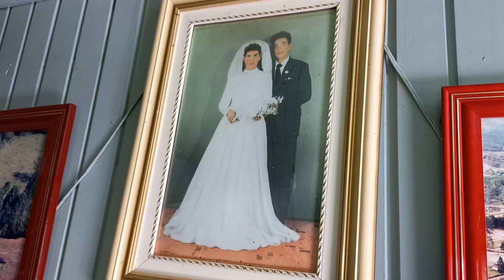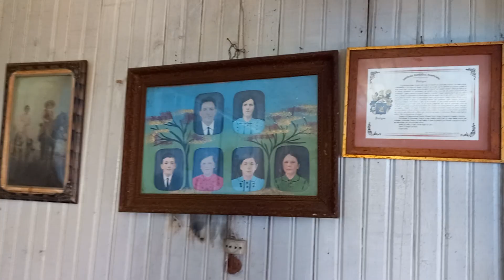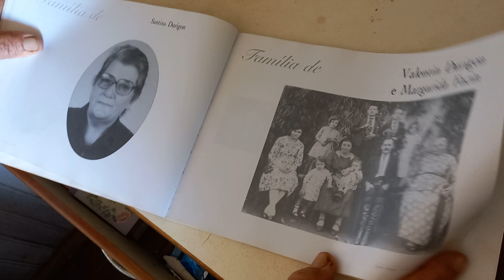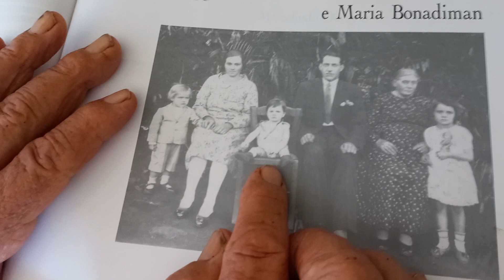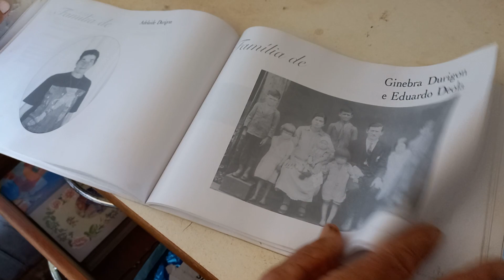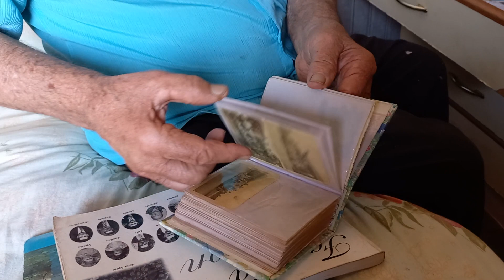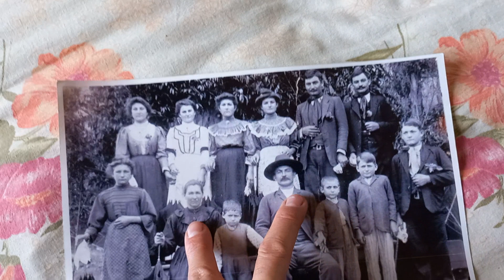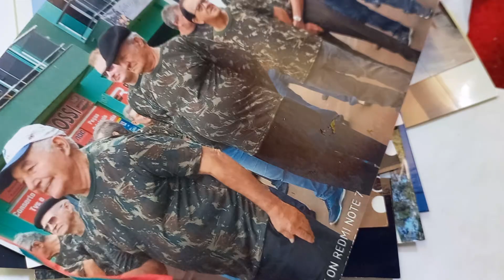85 ANOS/SÓ ALEGRIA!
SENHOR ALCI NOS RECEBE EM SEU SÍTIO ONDE VIVE A MAIS DE 60 ANOS.
NOS MOSTRA SUAS TAIPAS DE PEDRAS E NOS CONTA SUA HISTÓRIA.
RECORDAÇÕES DE FAMÍLIA.